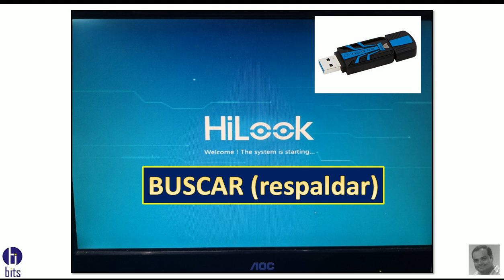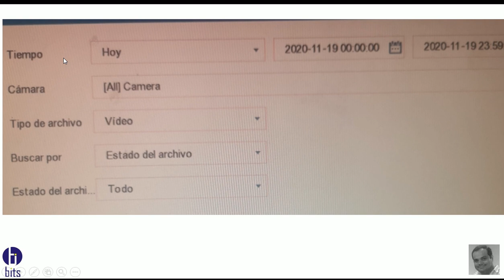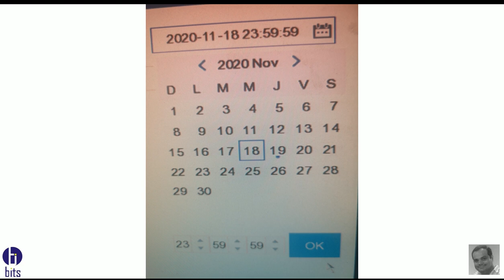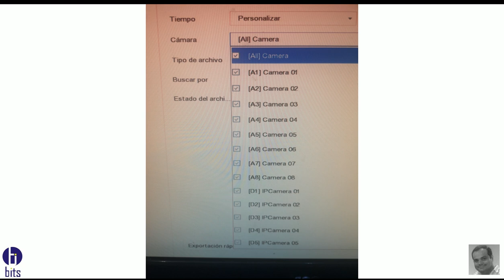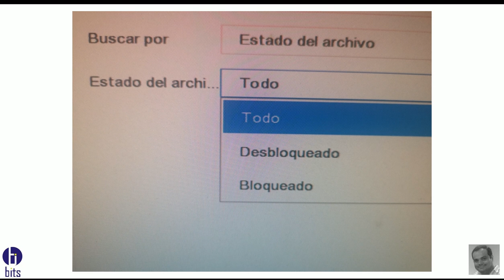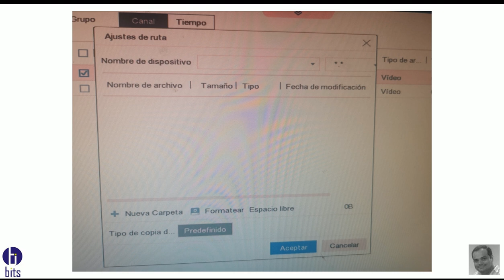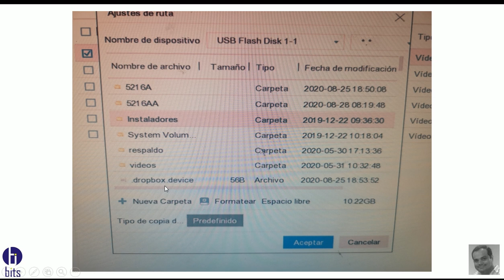Tutorial HiLook BUSCAR (Respaldo)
Tutorial como respaldar en un Pen Drive, uno a varios videos en un firmware de un grabador HiLook.

Guayaquil - Ecuador